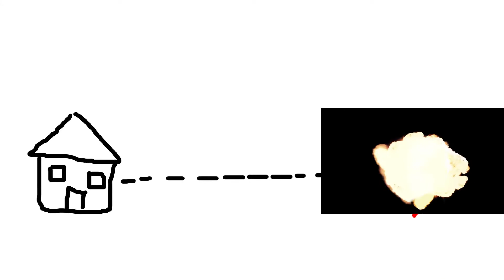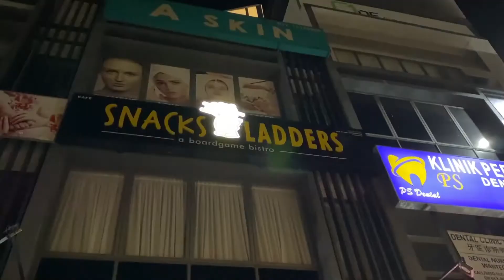VLOG 2: Swimming with Ricardo Milo